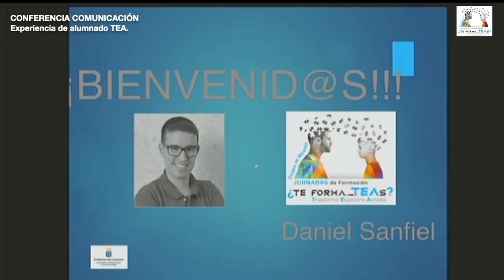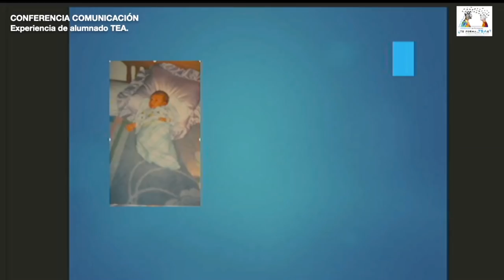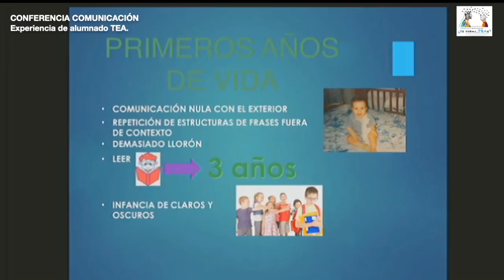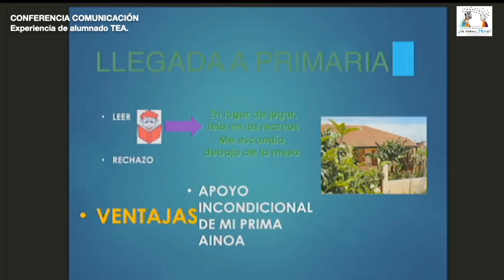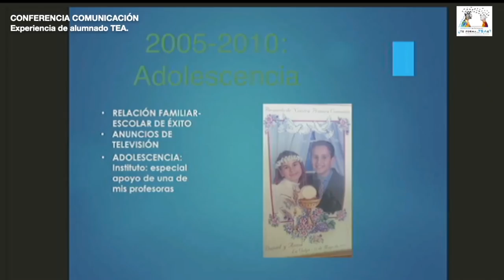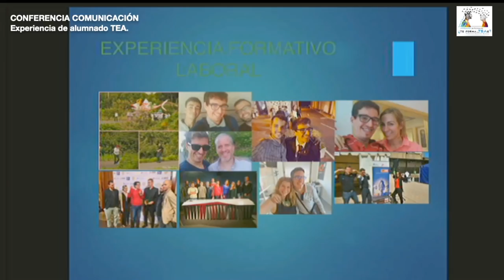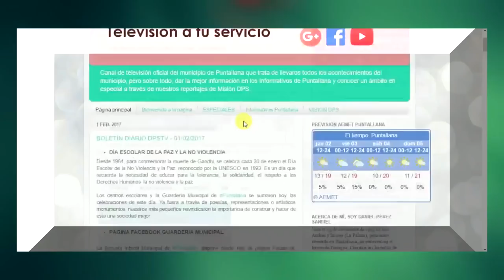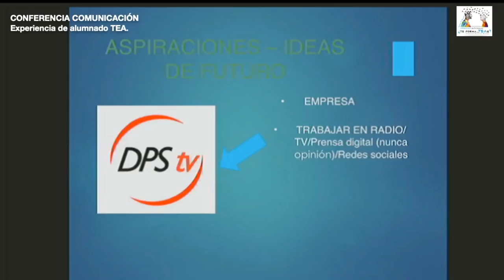¿Te Forma_TEAs? | CONFERENCIA EXPERIENCIA | Daniel Sanfiel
El director del canal DPS Televisión, Daniel Sanfiel, ha impartido una conferencia sobre su experiencia personal como alumnado TEA.

CRÓNICA:

PARA LOS QUE SE LO PERDIERON, OS CUELGO MI CONFERENCIA________________________________________

Ayer en Presidencia del Gobierno (Santa Cruz de Tenerife), tuve el honor de ser invitado en la primera edición de las Jornadas "¿Te Forma_TEAs?", con el objetivo de formar a más de 200 profesores/orientadores (incluyendo también al resto de islas de toda la provincia de Tenerife) sobre la concienciación del conjunto de estas patologías en las aulas.

Uno de los apartados de estas jornadas consistía en que algunos alumnos contaran su experiencia y vivencias, así como también sus expectativas de futuro, y precisamente, como saben, yo fui uno de ellos.

Agradecimientos sinceros a la Educación Gobcan y su equipo del TGD por invitarme, especialmente a Meyo, Ana y Elba por contar conmigo, ya que sin ustedes no podría formar parte de un camino nuevo que se abre para la historia de nuestra educación en Canarias.